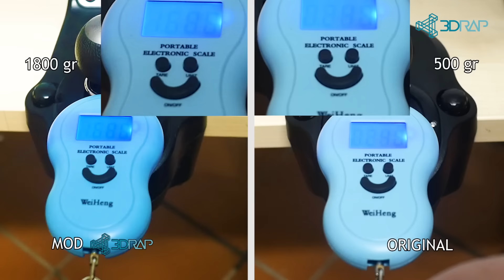MOD CAMBIO V3 - Logitech G25 G27 G29 G920 - Improved Feel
Our “MOD H Shifter V3” is compatible with Logitech G25 / G27 / G29 / G920, allows to improve the feel of shifter up to three times Of More. It is the definitive solution!
It is completely plug and play, can be assembled in 5 minutes.
The V3 is more robust, more precise, stronger, and longer lasting.